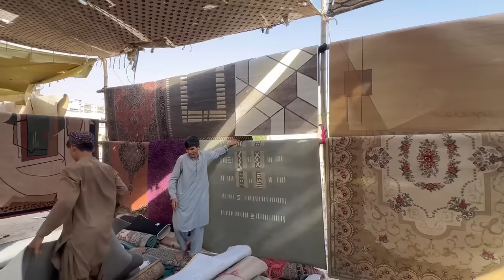CARPET SHOPPING FROM “BUDH (WED)BAZAAR”!|! HAMARA KASOTTI GENIUS KAUN? HAMNA IS ENJOYING💕